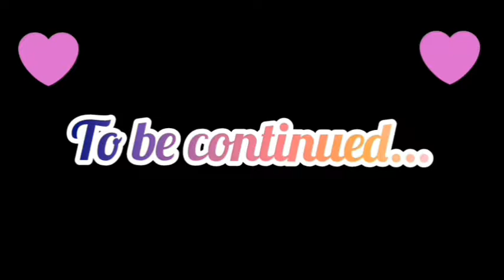Unstoppable - Star Stable series - episode 2 - Galloping off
Maya buys the wild mare, tames, and names her. But, a problem comes in during the trail ride.
Unstoppable intro:
Musician: Jef